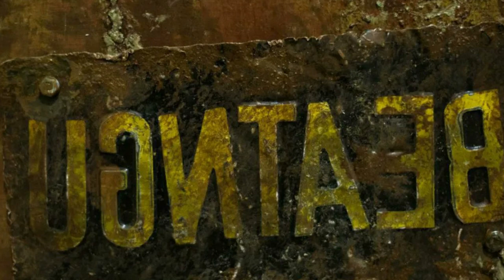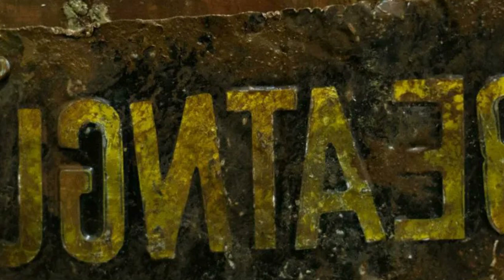Jeepers Creepers 4 | The Creeper Court Conference + November Release?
Jeepers Creepers 4 has yet to have its official US release date announced but a court conference is going to take place in September of this year. The director remains tight-lipped about the cursed project and Brazil could have a home release in November. Jeepers Creepers: Reborn might never be released and it's probably for the best.